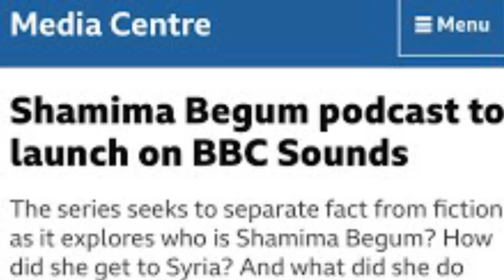MADNESS MEANS YOU ARE ACTUALLY PAYING FOR THIS PROPAGANDA